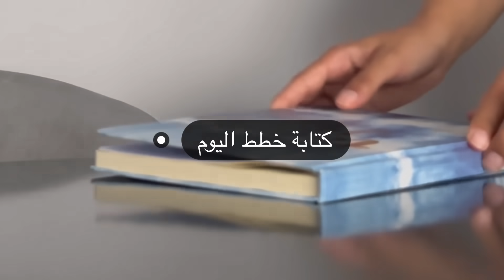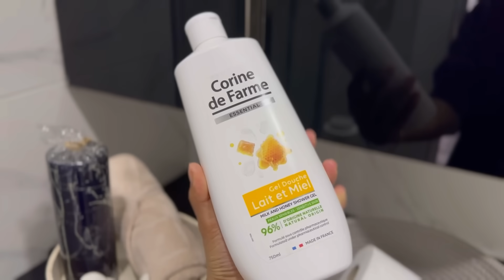روتيني للعناية بنفسي شنو كانستعمل قبل وبعد الحمام،نهار خليتو لراسي 😍 جارتي عيطت لي نشرب قهوة